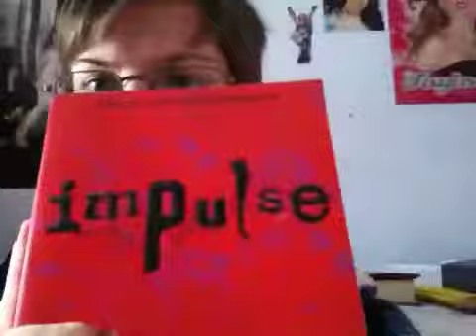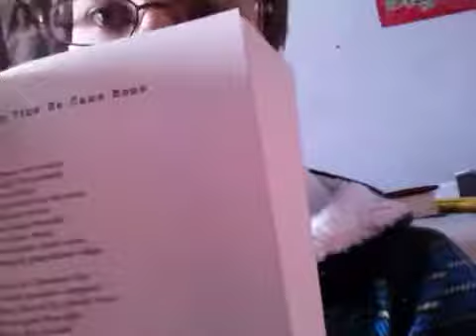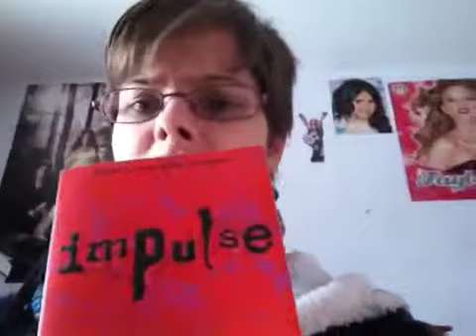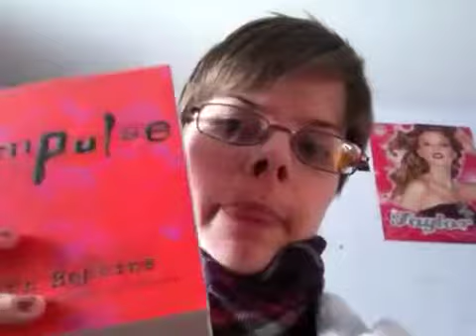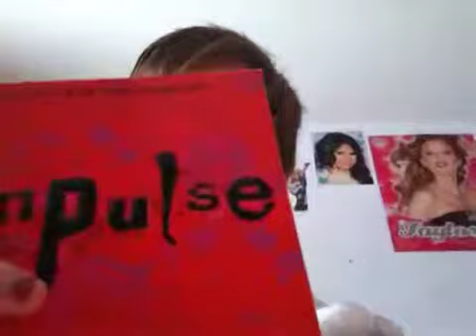Impulse by Ellen Hopkins book review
Here's my review of Impulse by Ellen Hopkins! I hope you guys enjoy! :)